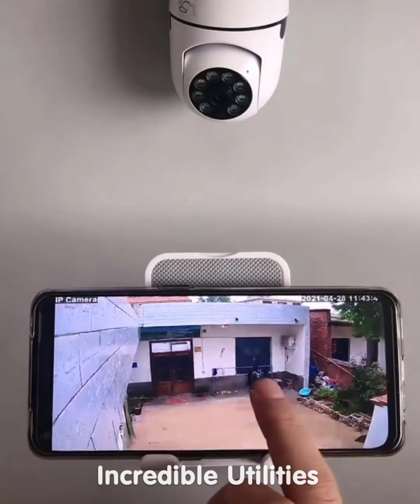New Gadgets!😍 Smart Utilities for every home #285 | Versatile Utensils | Makeup & Beauty 😍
This channel is all about gadgets​ and homeappliances​ which adds more ease and smartness to your life. We are going to open our online store soon.